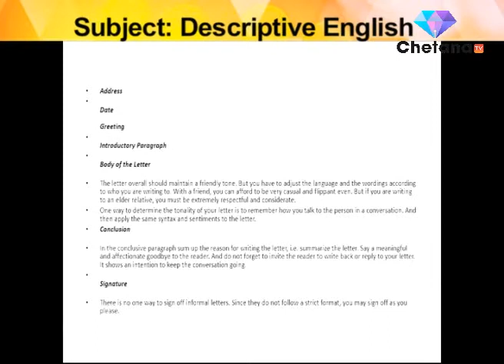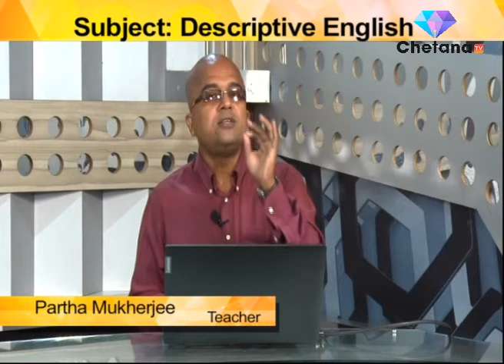RICE ONLINE CLASS I English I Govt. Exam Preparation I Mr. Partha Mukherjee I Part 3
English Online Class I wbcs english preparation I SSC I govt job preparation

Govt job aspirants can take Rice Education online classes on Descriptive English through this video for govt job exam preparation 2020. In this video Sir Partha Mukherjee , renowned teacher of Rice Education is taking online class. Students can prepare themselves for the competitive exams.